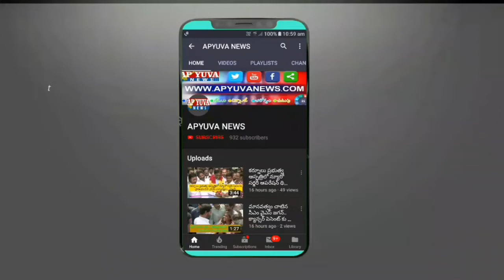రాఘవ లారెన్స్ ను సన్మానించే అవకాశం కల్పించాలి..వికలాంగుల రాష్ట్ర అధ్యక్షులు | apyuva news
రాఘవ లారెన్స్ ను సన్మానించే అవకాశం కల్పించాలి..వికలాంగుల రాష్ట్ర అధ్యక్షులు | apyuva news | 10th June 2019.

ప్రముఖ కొరియోగ్రాఫర్, దర్శకుడు, నటుడు రాఘవ లారెన్స్ ఉదారత హృదయం కలవాడనే సంగతి తెలిసిందే. ప్రస్తుతం ట్రస్టుల పేరిట సామాజిక కార్యకలాపాల్లో పాల్గొనే లారెన్స్.. పేదలకు ఎంతగానో సాయపడుతున్నాడు.

పేద చిన్నారులకు వైద్య సాయం చేయడంలో లారెన్స్‌ ముందుంటాడు. ఇప్పటికే 129 మందికి పైగా చిన్నారుల‌కు గుండె శస్త్ర చికిత్స కోసం ఆర్థిక సాయం అందించారు.

ఇంకా ఎంతో మందిని దత్తత తీసుకుని వారిని మంచి పౌరులుగా తీర్చిదిద్దుతున్నారు. అంతే కాక తన కన్నతల్లిపై ఎన‌లేని ప్రేమ‌ను క‌న‌బ‌రిచే లారెన్స్.. ఆమె కోసం ఓ గుడిని కూడా నిర్మించిన సంగతి తెలిసిందే. ఆ ఆలయంలో తన తల్లి విగ్రహాన్ని కూడా త్వరలోనే ప్రతిష్టించనున్నాడు.